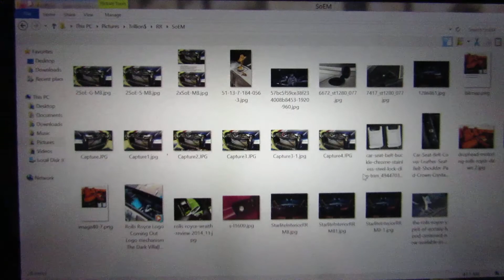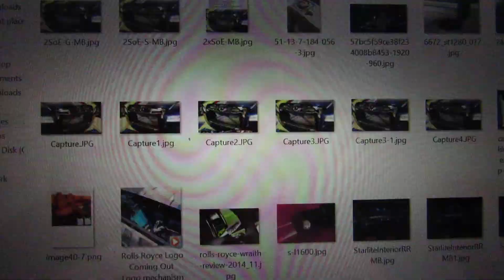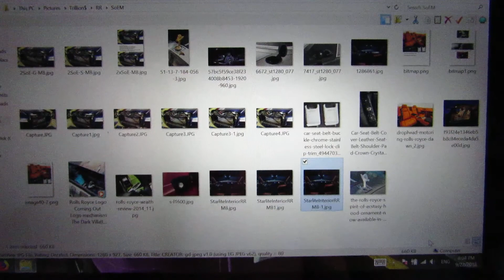MY ROLLS-ROYCE IDEAS USED IN NEW ROLLS-ROYCE GHOST & PHANTOM TEMPUS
My idea for 2 SoE in RR, full starlight, chrome gear lever, cover for seat belts and chrome belt buckles, stainless steel petrol cap.
I sent these ideas in 2019 to the Rolls Royce Motor Cars director of engineering Mr. M.A and a couple of his colleagues as well to the Rolls Royce Motor Cars director Mr. T.M.O to use my ideas and to be able to proceed with the RR project I was developing since 2016 with them.

I have a new idea which will really set apart RRMC even more from any other luxury car brand. .

Dashboard starlight and metal petrol cap were used in the 2020 Ghost

Door starlight was used in the Phantom Tempus